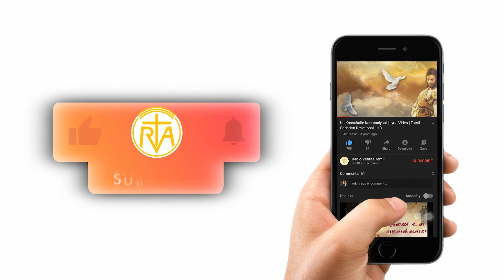மனம்மாறி இறைவனை சொந்தமாக்குவோம் | திரும்பி வா! திருந்தி வா! | Bro. Regin | Veritas Tamil